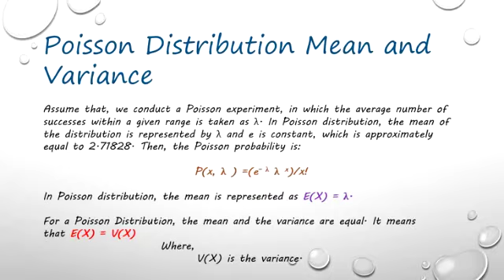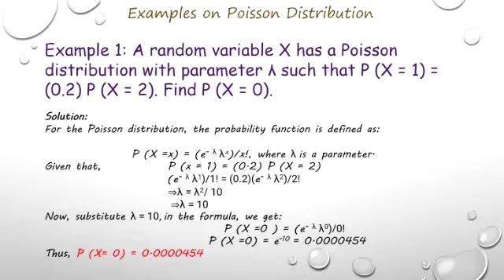poison probability ditribution